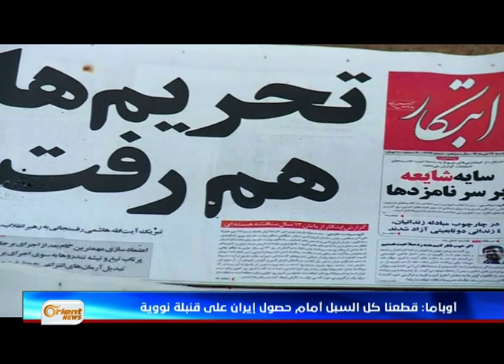الميليشيات تختطف ثلاثة أمريكيين في بغداد وتواصل قتل المدنيين في ديالى - بين يومين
أكدت مصادر قيام ميليشيات باختطاف ثلاثة امريكيين في منطقة الدورة جنوبي بغداد .. من جهة أخرى اقدمت  المليشيات الطائفية التي تسيطر على مدينة المقدادية بمحافظة ديالى على إعدام شابين أعزلين في منطقة العزي في محيط المدينة في حين  اكد رئيس البرلمان العراقي سليم الجبوري أن الخطر ما زال قائما في مدينة المقدادية، وأن من قتل وخطف وفجر الجوامع ما زال يحمل السلاح خارج إطار الدولة وبعلم منها، وطالب بمحاسبتهم.

إعداد : علاء فرحات